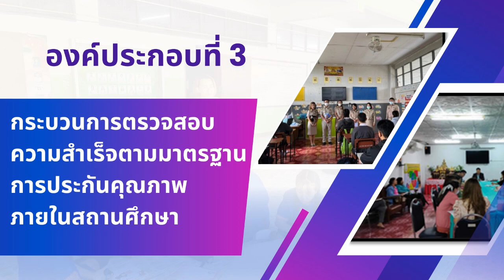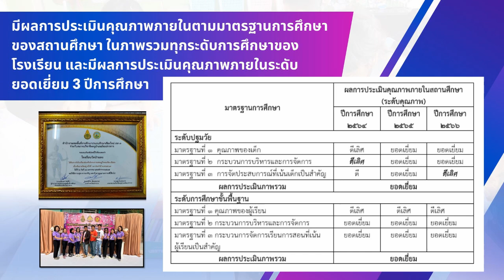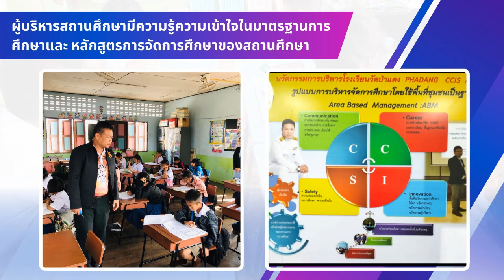VTR IQA โรงเรียนวัดป่าแดง สพป.ชม 3